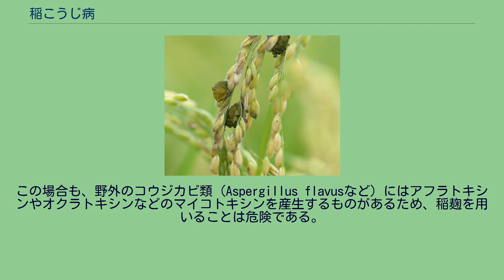稲こうじ病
稲こうじ病（稲麹病）とは、イネに発生する主要な病気の1つ。
「いなこうじ」と呼ばれ、英語では「イネにせ黒穂病（Rice false smut）」、中国語では「稻曲病（曲は麹の簡体字）と表記される。世界中の稲作地帯から発生が報告されている。 イネの籾に暗緑色の厚膜胞子の固まりである病粒（偽菌核）を形成する。ひとつの穂に1〜10粒程度の病粒ができ、他の籾には外見上影響がみられないが、不稔などの症状が見られることがある。イネの穂ばらみ期から出穂期の低温・多雨状態の時に発生が多くなる傾向がある。稲こうじ病による病籾が収穫籾に混入すると規格外となるため、経済的被害が大きい。文書には明時代の本草綱目に硬穀奴として記録がある。 稲こうじ病は、イネが稲こうじ病菌（学名：完全世代Villosiclava virens 、アナモルフUstilaginoidea virens、シノニムClaviceps virens、C. oryzae-sativaeなど）に感染し発病することで起きる。稲こうじ病菌はカビの一種であり、子嚢菌門、バッカクキン科に分類される。稲こうじ病の病粒は黒穂病と外見が似ているが、黒穂病菌は担子菌門の菌である。
稲こうじ病 稲こうじ病の病粒は厚膜胞子である。厚膜胞子は成熟にしたがって黄色から橙色を経て暗緑色に変化する。この厚膜胞子が土壌に混入して翌年以降の感染源になると考えられる。そのため、発病後に薬剤を散布しても効果はない。厚膜胞子は培養すると二次分生子を形成する。また病粒にはバッカクキンに類似する菌核が形成されることがある。この菌核は実験条件下では越年して完全世代の子実体を形成する。この子実体から子のう胞子が形成される。現在までに感染サイクルは解明されていない。防除対策としては、出穂期以前の予防的薬剤散布や耕種的防除法をおこなう。 稲こうじ病菌はバッカクキン科のカビであり、米麹などを作るコウジカビとは全く関係がない。「稲麹」という名称が誤解を与えるため、麹菌の野生種と混同されている事例がみられる。
稲こうじ病菌自体がウスチロキシンというマイコトキシンを産生するため人体に有毒である。
また、稲麹の病粒から分離したカビを用いて醸造する手法が知られているが、たまたま混入したコウジカビ類の菌を利用したものと考えられる。
この場合も、野外のコウジカビ類（Aspergillus flavusなど）にはアフラトキシンやオクラトキシンなどのマイコトキシンを産生するものがあるため、稲麹を用いることは危険である。
^ 飯山 誠・手代木 昌宏・大沢 守一　「稲こうじ病が稔実及び豊熟におよぽす影響」AGROLib